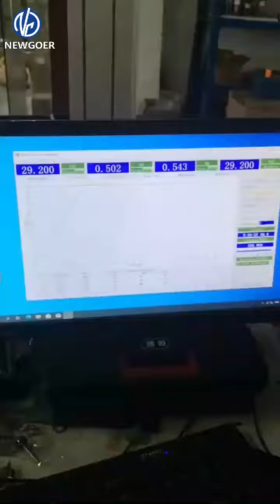Ring stiffness testing -- tensile testing machine